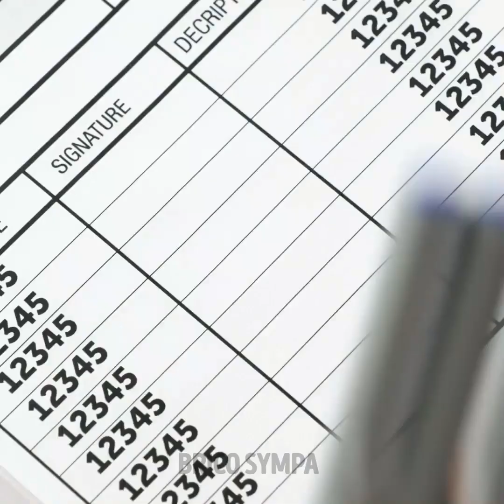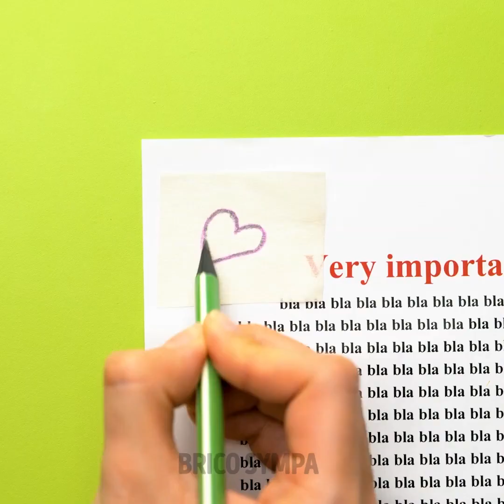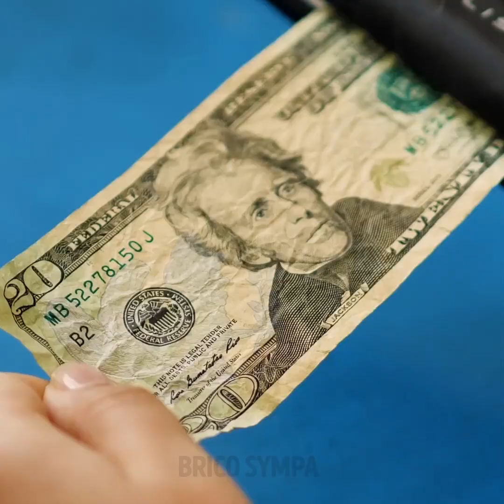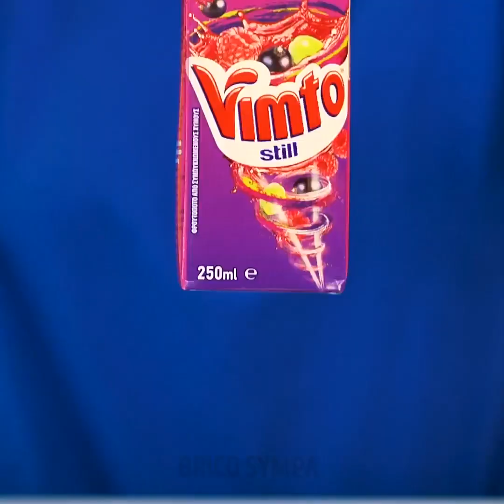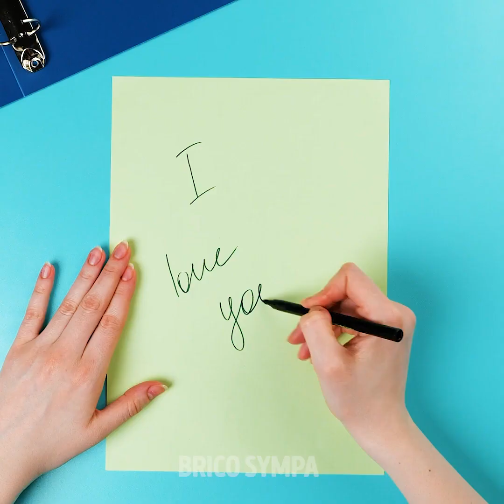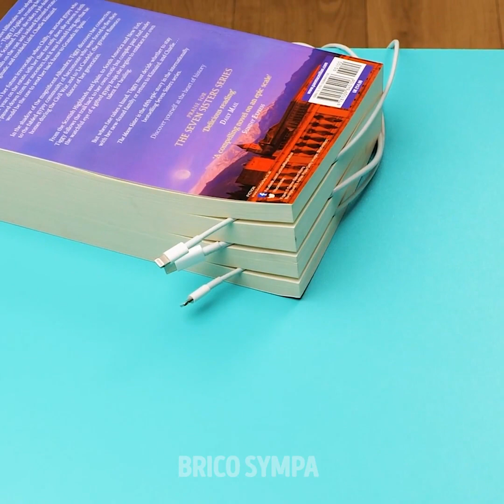ASTUCES GÉNIALES AVEC DES OBJETS DU QUOTIDIEN || ASTUCES BRILLANTES POUR N'IMPORTE QUELLE OCCASION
Horodatage :
03:10 Astuces pour réparer une chaise
03:45 Idée facile et rapide pour une sucette DIY
04:26 Décore ta vieille tasse avec du vernis à ongles
08:43 Comment couper un avocat